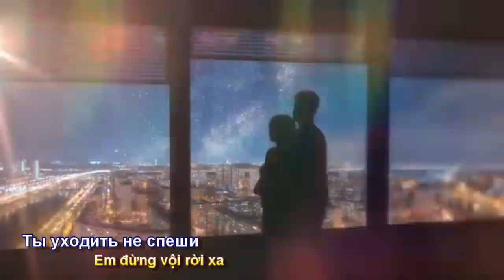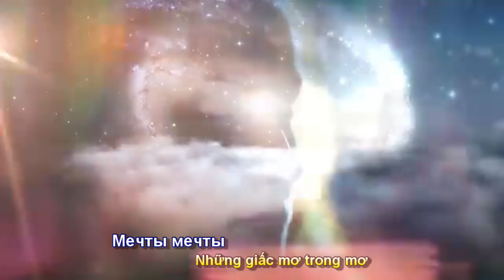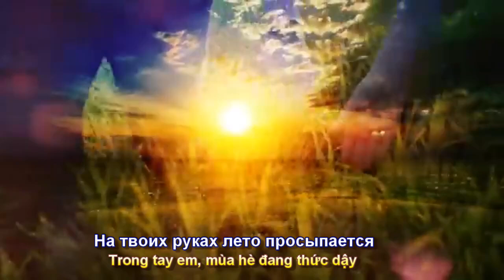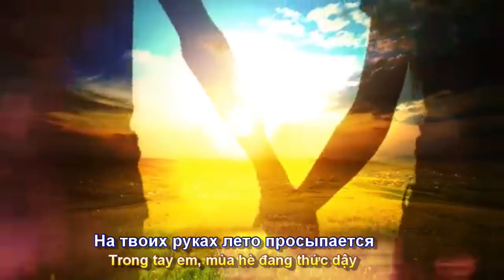У тебя в глазах,,,(Trong Mắt Em..) Сергей Куренков (16+) (Subtitles)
Bài hát - У тебя в глазах... (Trong Mắt Em) Phụ đề Nga-Việt Phúc Nguyên. Сергей Куренков. @sergeykurenkov